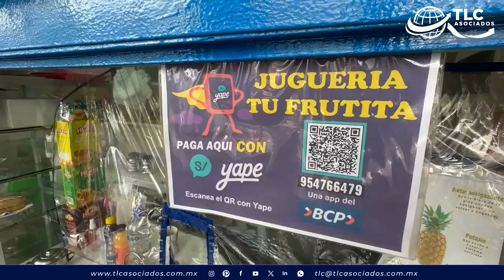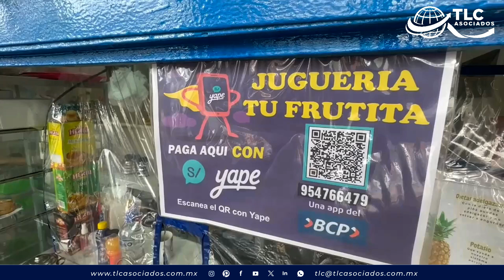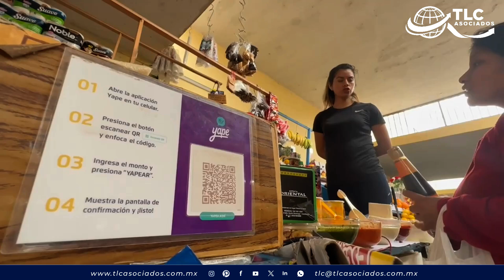Aplicaciones móviles: el motor de la inclusión financiera en América Latina 📱💸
n los últimos años, las aplicaciones móviles de pago se han convertido en la principal herramienta para impulsar la inclusión financiera en América Latina. Según un estudio respaldado por Credicorp e Ipsos, la región ha mostrado una mejora continua en este ámbito, alcanzando un Índice de Inclusión Financiera de 47,6 sobre 100 en 2024, un avance significativo desde 2021.

Enrique Pasquel, gerente de Asuntos Corporativos de Credicorp, destaca que la simplicidad de uso de estas aplicaciones ha permitido a muchas personas prescindir del efectivo, lo que es alentador en un contexto de alta inflación. Sin embargo, el informe también revela que, a pesar del crecimiento de los pagos digitales, el dinero en efectivo sigue siendo el método más utilizado.

Chile lidera la región en inclusión financiera, seguido por Panamá y Argentina, con un notable aumento en la tenencia de productos financieros como tarjetas de débito y billeteras digitales. El estudio subraya la importancia de superar barreras como la distancia y la falta de educación financiera para democratizar el acceso.

🌍 Aprende más sobre cómo las aplicaciones móviles están revolucionando la inclusión financiera en América Latina, los desafíos que aún persisten y los hallazgos clave de este informe.